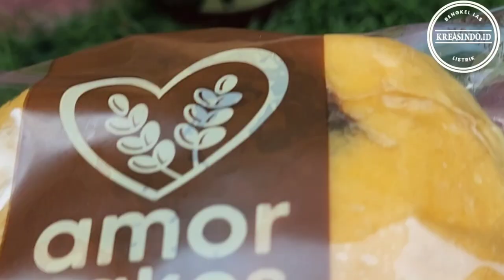pemasangan tiang bendera cibubur dan cara pemasangannya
Tiang Bendera Stainless terpasang di Cibubur dan Cara Pemasangannya - Cari jasa pembuatan tiang bendera stainless berkualitas di cibubur kami adalah spesialis pembuatan tiang bendera stainless berkualitas.

Tentu, berikut adalah panduan langkah demi langkah tentang cara memasang tiang bendera stainless:

Langkah 1: Persiapan Alat dan Bahan

Pastikan Anda memiliki semua alat dan bahan yang diperlukan, termasuk tiang bendera stainless, obeng, bor, mur dan baut, serta tali atau kabel untuk mengikat bendera.

Langkah 2: Pemilihan Lokasi

Pilih lokasi yang cocok untuk memasang tiang bendera. Pastikan area tersebut mudah terlihat dan bebas dari gangguan.

Langkah 3: Penandaan Titik Pemasangan

Gunakan penggaris dan pensil untuk menandai titik di dinding atau tiang di mana Anda akan memasang tiang bendera.

Langkah 4: Menandai Posisi Lubang Bor

Letakkan tiang bendera di samping titik pemasangan yang telah Anda tandai.

Gunakan tiang bendera sebagai panduan untuk menandai posisi lubang bor pada dinding atau tiang. Pastikan tanda-tanda ini akurat dan sejajar.

Langkah 5: Bor Lubang

Gunakan bor dengan ukuran yang sesuai untuk membuat lubang di titik yang telah Anda tandai.

Pastikan lubang cukup dalam untuk menampung baut atau mur pengikat.

Langkah 6: Memasang Tiang Bendera

Tempatkan tiang bendera pada dinding atau tiang.

Masukkan baut atau mur pengikat melalui lubang di tiang bendera dan kencangkan dengan obeng.

Langkah 7: Mengamankan Bendera

Jika tiang bendera memiliki klip atau kait untuk menggantung bendera, gunakan ini untuk mengamankan bendera.

Jika tidak, gunakan tali atau kabel untuk mengikat bendera pada bagian atas tiang.

Langkah 8: Pemeriksaan Akhir

Pastikan tiang bendera terpasang dengan kokoh dan bendera tergantung dengan rapi.

Periksa kembali semua koneksi dan pengencangan baut atau mur.

Dengan mengikuti langkah-langkah di atas, Anda seharusnya dapat memasang tiang bendera stainless dengan mudah. Pastikan Anda selalu mengikuti panduan pengamanan yang disediakan oleh produsen dan mematuhi aturan keselamatan saat melakukan pemasangan.

Lihat Juga Daftar Harga Tiang Bendera Stainless Murah di Cibubur

Demikianlah pemasangan Tiang Bendera Stainless terpasang di Cibubur . Ayo tunggu apalagi sebentar lagi 17 agustus dengan pesan kami siap tepat waktu untuk pembuatannya. Langsung klik whatsapp kami dan lampirkan ukuran detailnya. Srmoga kita dapat bekerja sama dengan baik.